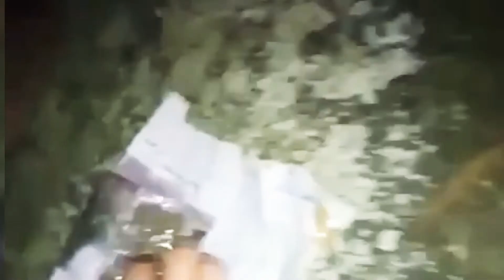GREBEK GANJA NARKOBA || PEKALONGAN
penangkapan pengedar dan pemakai ganja di pekalongan